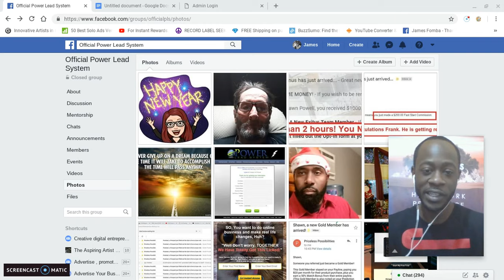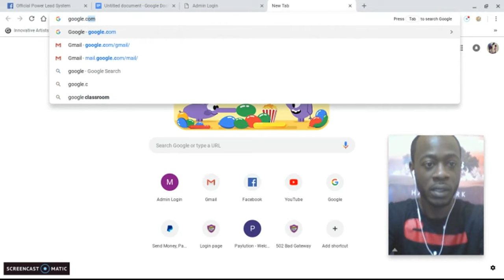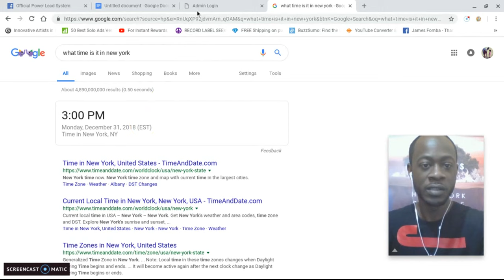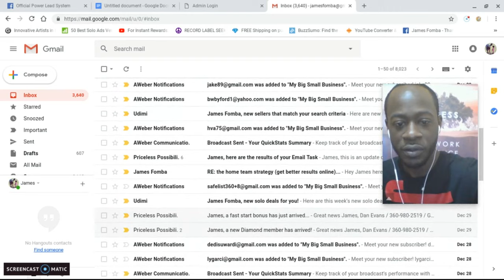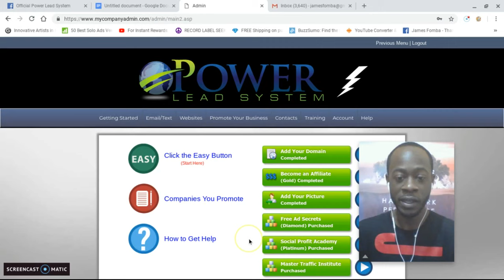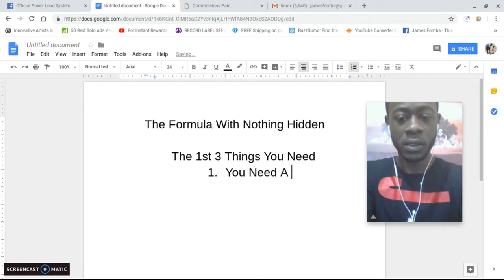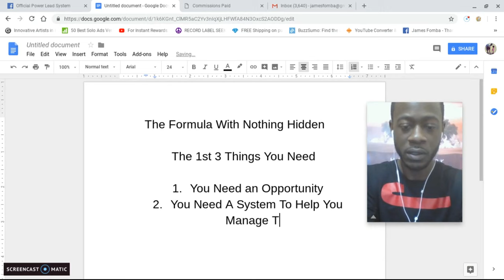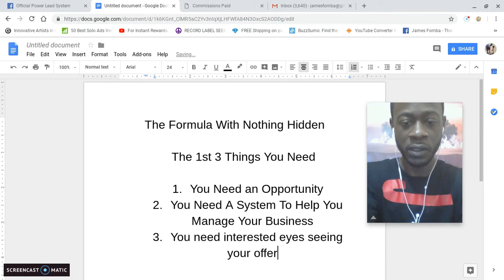$40,813 Earned In 2018 With Power Lead System Review + Tips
in this video I share how I earned over $40,813 with the Power lead system in 2018 plus tips on how I use the tools and the mindset going into becoming your own boss. If you are looking for a simple way build up a weekly and residual income while learning how to create a long term business online then check out the power lead system in the description above. If you are looking for a way to get paid 100% commissions with Instant pay then check out the fearless Mama.